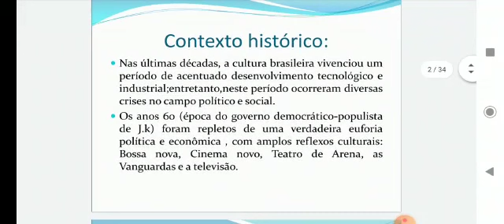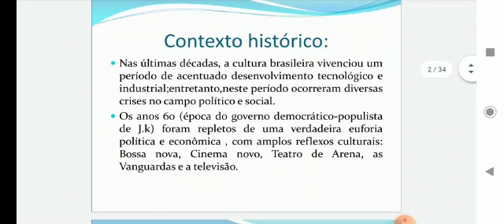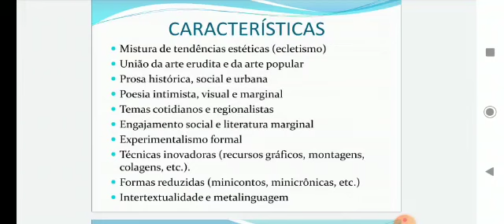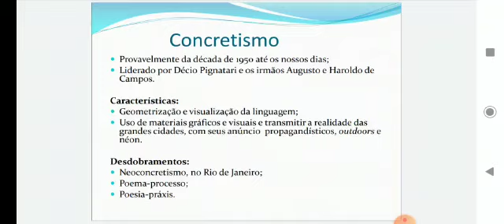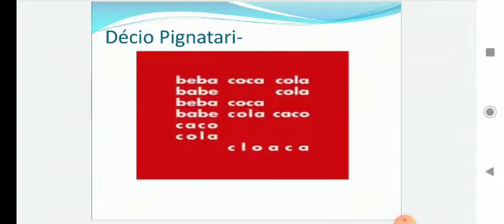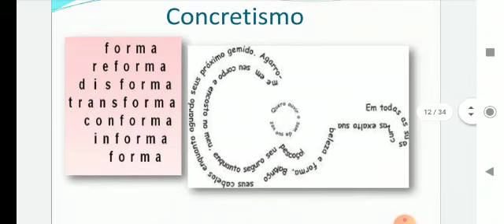Aula 01 - 1° ano EM - Literatura contemporânea no Brasil parte 1- Literatura - Professor :Bruno